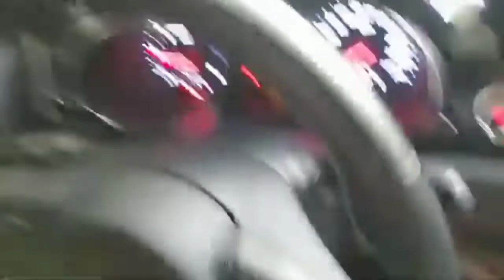Nagpaservice ng KIA CARNIVAL si kaKUYA